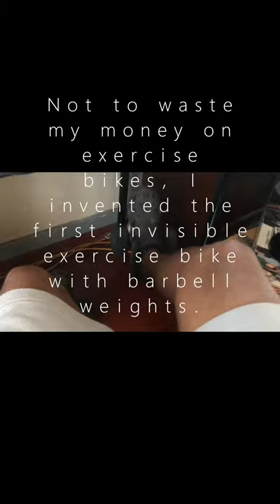The First Invisible Exercise Bike With Barbell Weights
Not to waste my money on exercise bikes, I invented the first invisible exercise bike with barbell weights. All I had to do was dedicate a sturdy pair of my sandals to this endeavor and attach a 12 pounds of barbell to each pair of my sandals with a heavy duty thick zip-tie. BTW - the 12 pounds are too heavy. As you can see this invisible bike can be used for under the desk exercise bike.
Furthermore, it can also be used for over the bed invisible exercise bike with weight.

Warning: this exercise contraption / invention might cause some injury to your knees or other joints. The knee joints of this video’s author have never been the same since this invention. Music: 04. I Need More Money [Remix Ft. Steven M Bryant, G. Wills Nails, Distorted Mastermind] ... 3:00